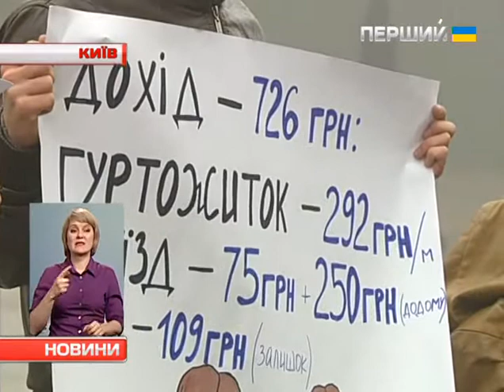Під стінами Верховної Ради вимагали не підвищувати депутатські зарплати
Перед новим роком парламентарі ухвалили закон, за яким будуть отримуватимувати понад вісім із половиною тисяч гривень. Перед тим їхня платня була меншою – близько шести тисяч. Активісти з громадської організації "Відродження України" розгорнули плакати з інформацією, скільки за місяць отримують вони.